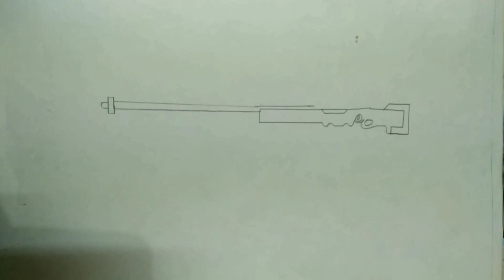AWM with 8X scope || PSK ART CENTER